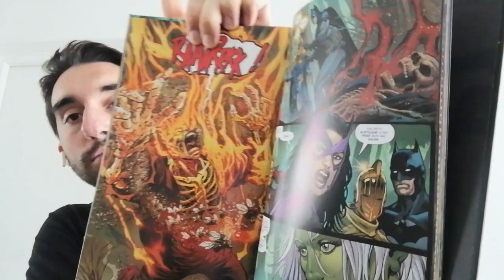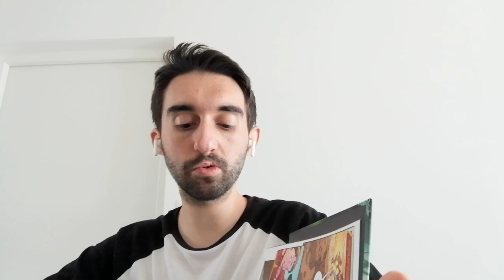Review Comics #71 : Dawn Of JSA | Tome 2